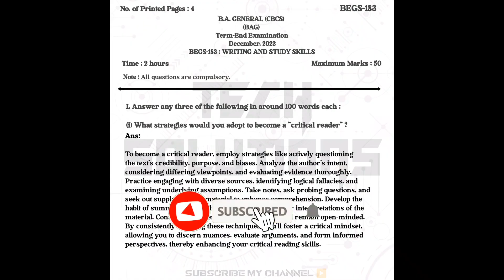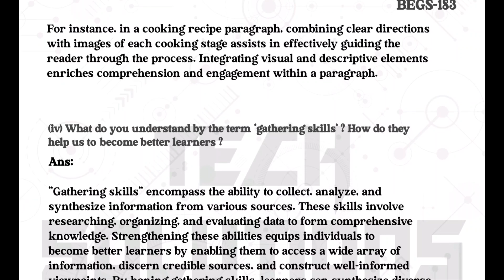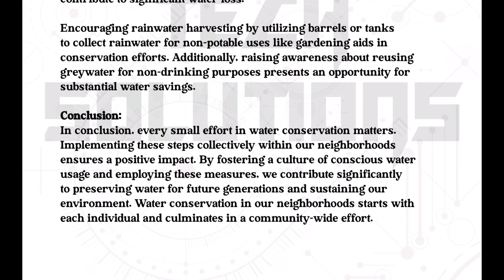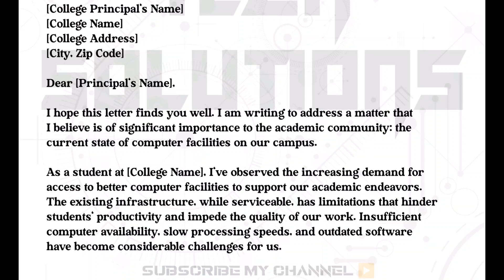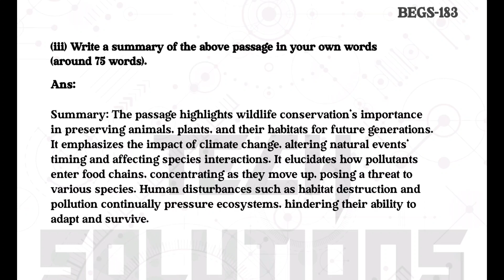Begs 183 Solved question paper dec 2022 for dec 23 in English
BEGS 183 PREVIOUS YEAR QUESTION PAPER ANSWER Dec 2022 FOR Dec 2023 | BEGS 183 PREVIOUS YEAR QUESTION PAPER ANSWER | Begs183 question paper video

@Tech Bhushan22

Keep Supporting 🙏
Keep Loving ❤️
Keep sharing